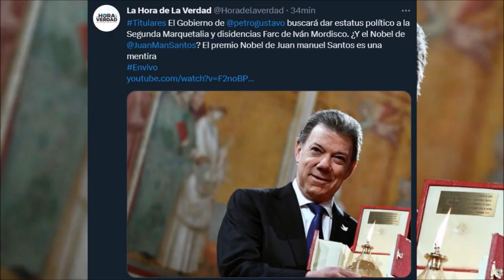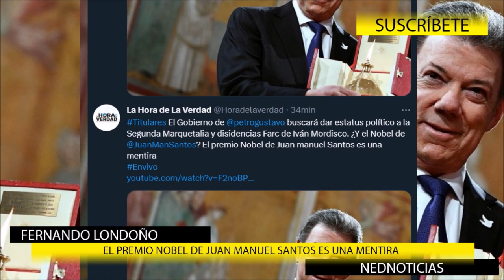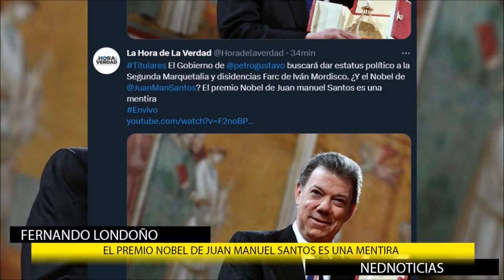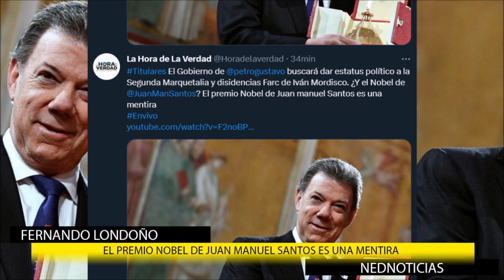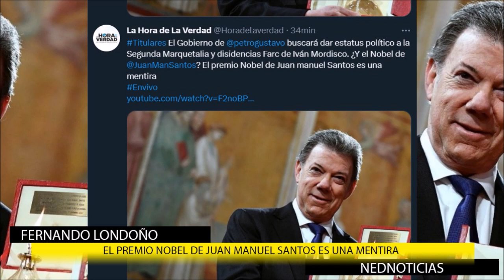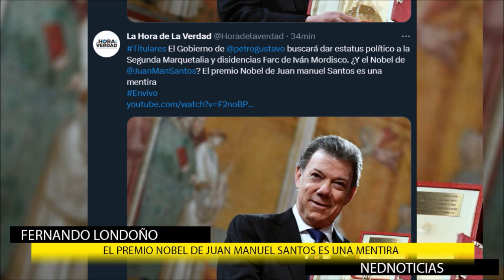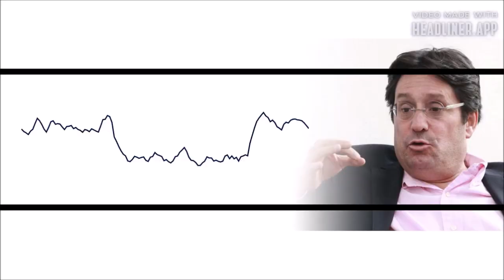🔴 EL PREMIO NOBEL DE SANTOS ES UNA MENTIRA y otras noticias Urgentes de la Mañana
titulares de la Mañana Fernando Londoño en La Hora de la Verdad
José Miguel Santamaria
Paola Holguin
Pacho Santos
Paloma Valencia